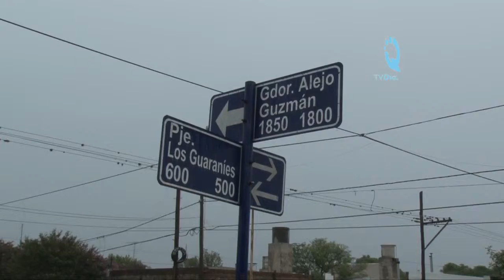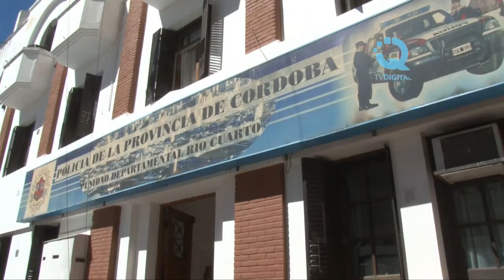El Jefe Departamental responde a vecinos por pedido de mayor seguridad